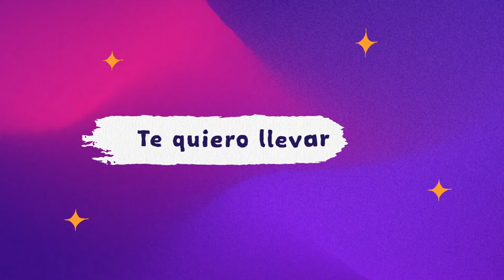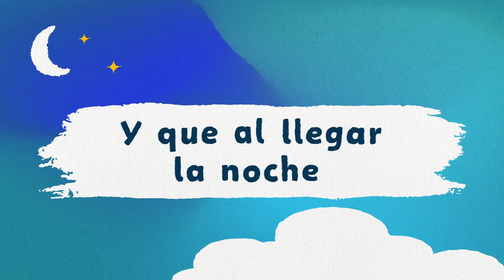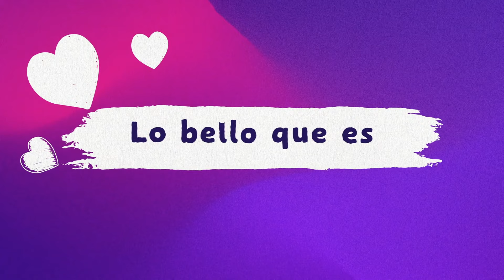Tomaré Tu Mano - World Vision ft. Santiago Benavides, Luis Campos, Awaken Adoration & Juan D Triviño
Escucha "Tomaré Tu Mano" una emotiva canción escrita por Jorge Solanilla, producida por Iván Pulido y realizada en colaboración con artistas como Santiago Benavides, Luis Campos, Awaken Adoration y Juan Diego Triviño para World Vision. Esta canción no solo toca el corazón, sino que te invita a tomar acción. Disfruta cada nota y toma la decisión de apadrinar o donar para transformar la vida de las niñas y niños en las comunidades más vulnerables de Colombia.

¡Tu apoyo puede marcar la diferencia y brindar esperanza a quienes más lo necesitan! Únete a nosotros y toma la mano de la niñez hoy